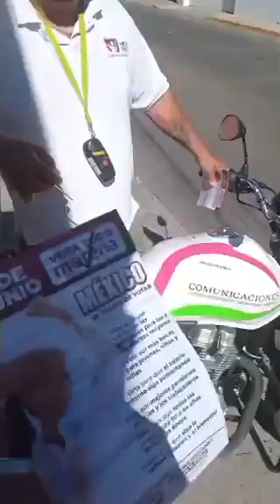SERVICIO POSTAL MEXICANO REPARTE PUBLICIDAD DE MORENA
cuestionan a cartero en el video